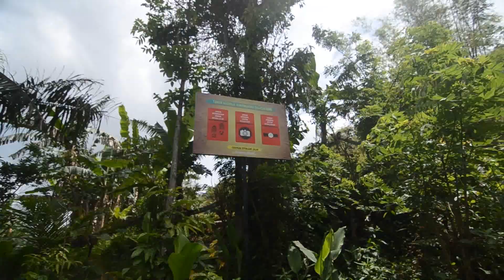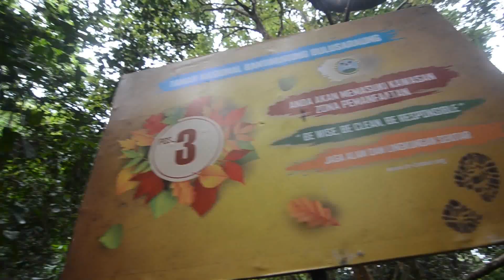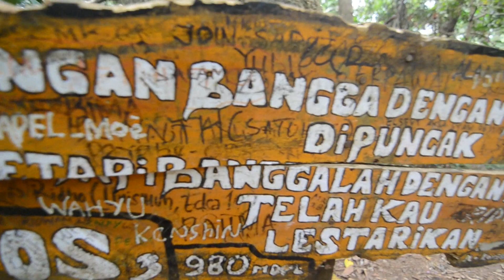Ekspedisi Gunung Bulusaraung 1353 mdpl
Sekedar menghibur, bukan mau pamer kehebatan naik gunung kok.